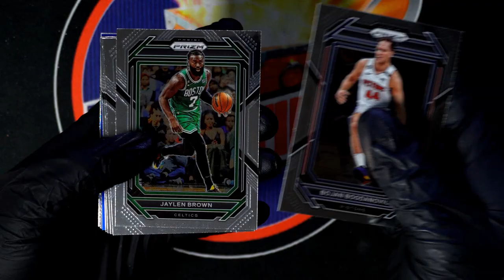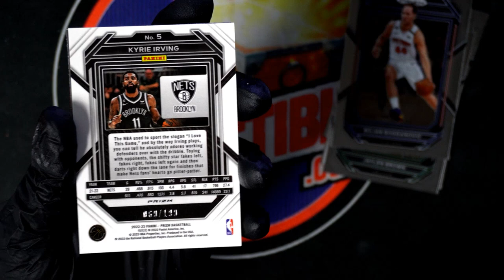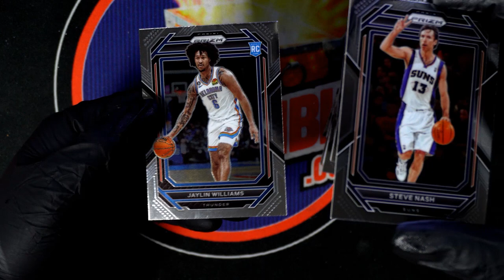22 23 Panini Prizm Basketball PACK RIP